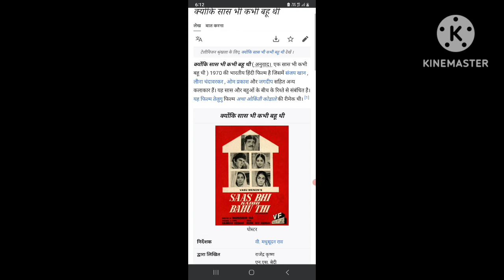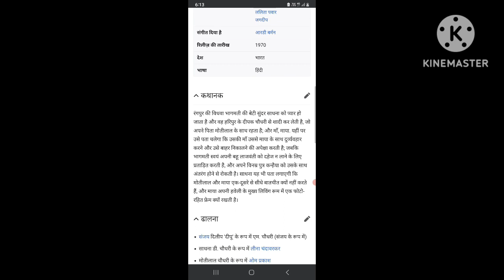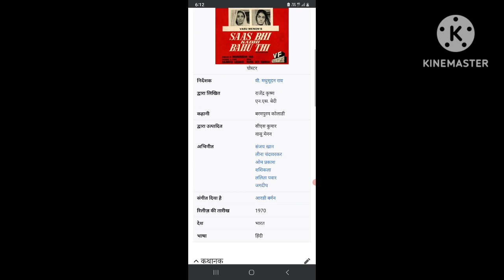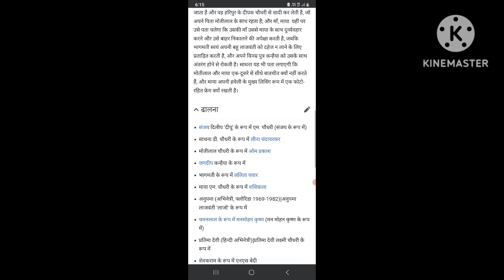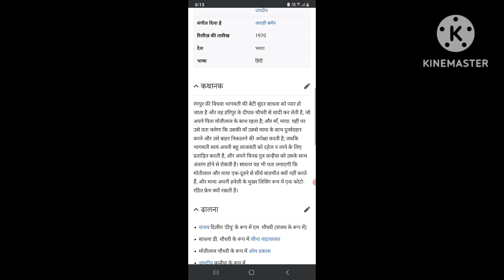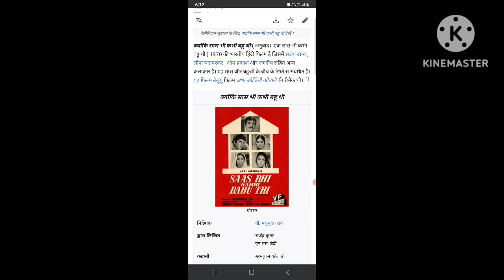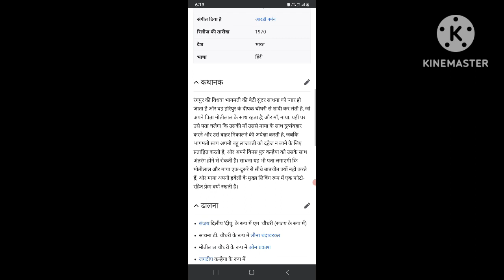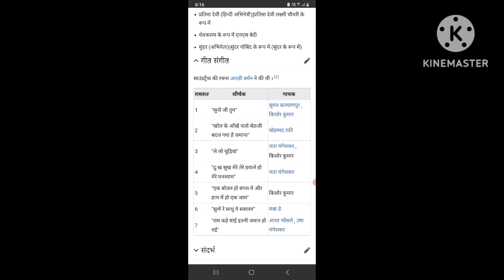Kyonki Saas Bhi Kabhi Bahu Thi (1970) Full Old Hindi Movies || Story And Amazing Talks # (Daksh}